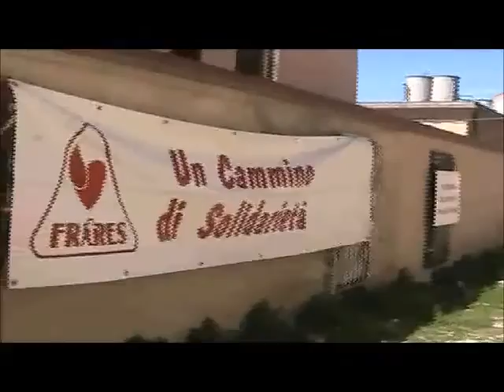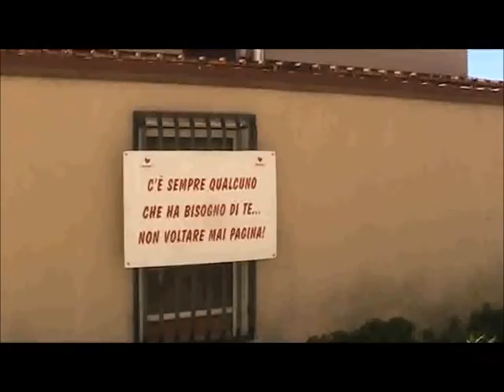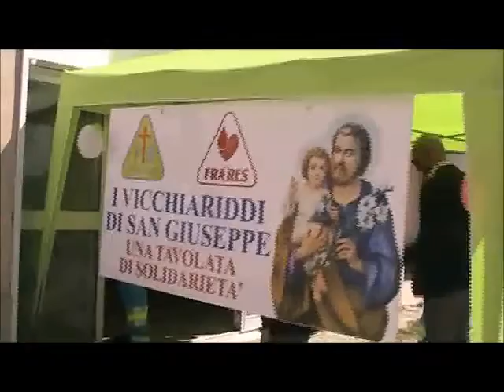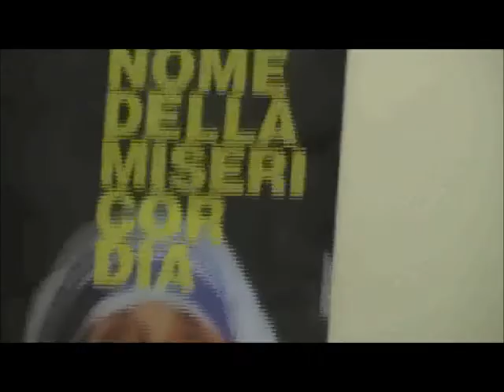FilmatoTavolata San Giuseppe 2017 interviste